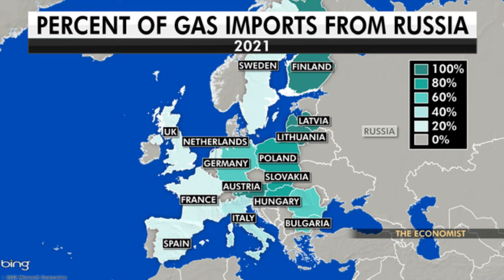NATO Countries Pour Weapons Into Ukraine, Risking Conflict With Russia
The Dutch are sending rocket launchers for air defense. The Estonians are sending Javelin antitank missiles. The Poles and the Latvians are sending Stinger surface-to-air missiles. The Czechs are sending machine guns, sniper rifles, pistols and ammunition. Even formerly neutral countries like Sweden and Finland are sending weapons. And Germany, long allergic to sending weapons into conflict zones, is sending Stingers as well as other shoulder-launched rockets. In all, about 20 countries — most members of NATO and the European Union, but not all — are funneling arms into Ukraine to fight off Russian invaders and arm an insurgency, if the war comes to that. At the same time, NATO is moving military equipment and as many as 22,000 more troops into member states bordering Russia and Belarus, to reassure them and enhance deterrence. The Russian invasion of Ukraine has brought European countries together, minds concentrated by the larger threat to European security presented by the Russia of President Vladimir V. Putin. “European security and defense has evolved more in the last six days than in the last two decades,” Ursula von der Leyen, the president of the European Union’s executive arm, asserted in a speech to the European Parliament on Tuesday. Brussels has moved to “Europeanize” the efforts of member states to aid Ukraine with weapons and money and put down a marker for the bloc as a significant military actor. But whether European weaponry will continue to reach the Ukrainian battlefield in time to make a difference is far from certain. However proud Brussels is of its effort, it is a strategy that risks encouraging a wider war and possible retaliation from Mr. Putin. The rush of lethal military aid into Ukraine from Poland, a member of NATO, aims, after all, to kill Russian soldiers.  Mr. Putin already sees NATO as committed to threaten or even destroy Russia through its support for Ukraine, as he has repeated in his recent speeches, even as he has raised the nuclear alert of his own forces to warn Europe and the United States of the risks of interference. World wars have started over smaller conflicts, and the proximity of the war to NATO allies carries the danger that it could draw in other parties in unexpected ways. Jens Stoltenberg, the NATO secretary-general, hit his constant themes again on Tuesday as he visited a Polish air base. “Putin’s war affects us all and NATO allies will always stand together to defend and protect each other,” he said. “Our commitment to Article 5, our collective defense clause, is ironclad.” “There must be no space for miscalculation or misunderstanding,” Mr. Stoltenberg said last week. “We will do what it takes to defend every inch of NATO territory.” But for now the fight is in Ukraine, and while NATO and European Union have made it clear that their soldiers would not fight Russia there, they are actively engaged in helping the Ukrainians to defend themselves. Western weaponry has been entering Ukraine in relatively large but undisclosed amounts for the last several days. If it can be deployed quickly, it will have impact. Speed is of the essence as the Russian invasion of Ukraine proceeds and while Ukraine’s border with Poland remains open. Russian troops are trying to surround cities and cut off the bulk of the Ukrainian army east of the Dnieper River, which would make resupply much more difficult. While 21 of the 27 European Union countries are also members of NATO, the effort to move equipment and weapons rapidly into Ukraine from Poland is being carried out by individual countries and is not formally either a NATO or E.U. operation. The French say that the E.U.’s military staff is trying to coordinate the push. Britain and the United States are doing the same, setting up something called, deliberately blandly and neutrally, the International Donors Coordination Center. It is doubtful that Mr. Putin will be fooled by the name. From the Russian point of view, NATO military veterans who are now contractors helping the Ukrainians and training them, Mr. Chalmers said, “might be viewed by Moscow as the Western equivalent of ‘little green men,’” the Russian soldiers without identifying insignia who first moved in to annex Crimea. Then there is always the possibility of Russian aircraft straying into NATO airspace as they try to interdict convoys or chase Ukrainian planes. Something similar happened the only time a NATO country shot down a Russian Su-24 fighter jet, near the Turkish-Syrian border in 2015. A delivery of equipment and munitions provided by the United States, including nearly 300 Javelin antitank missiles, at Kyiv Boryspil Airport, Ukraine, in January.